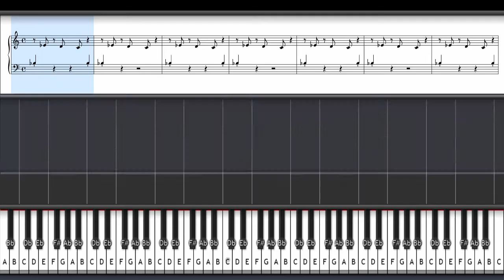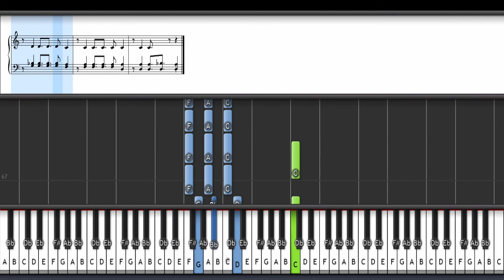[EASY] Francesco Gabbani - Occidentali's Karma (Italy 2017) Piano tutorial